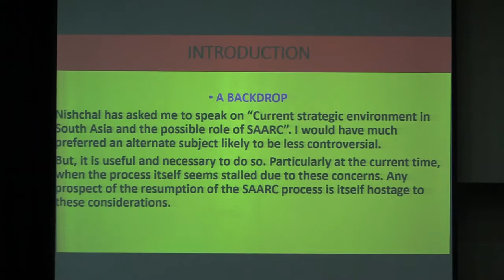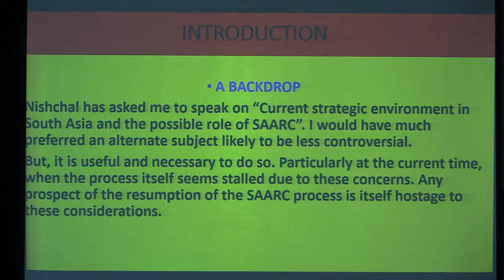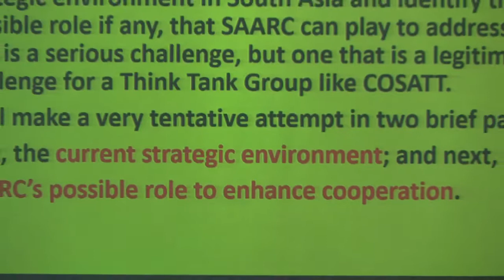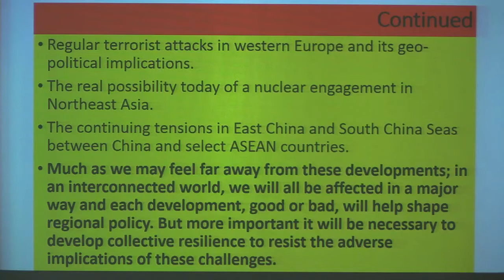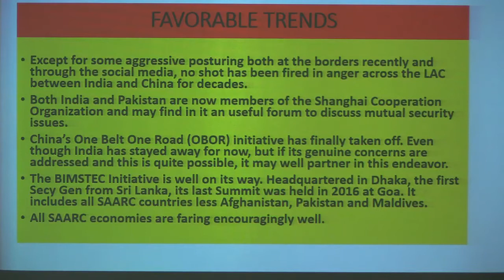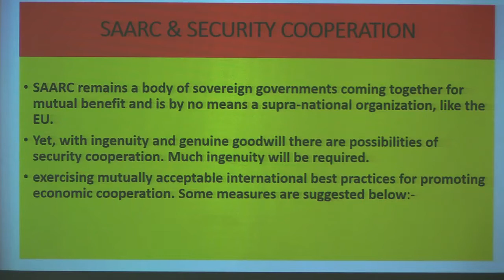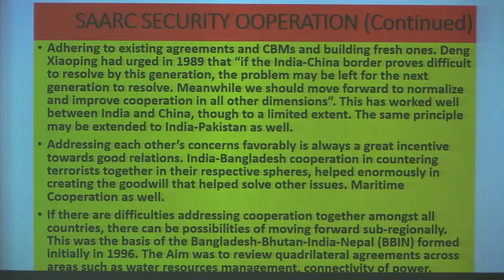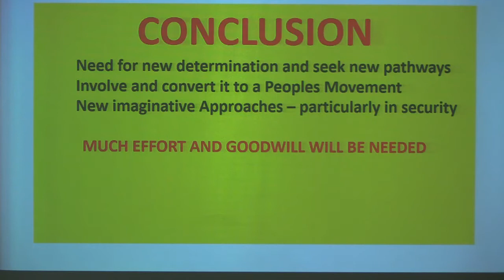ISAS Workshop : Re-Energizing the SAARC Process - Part 2 (21 Aug 2017)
Session I: Current Deadlock in SAARC, Initiatives, Hurdles and Possibilities

Chairperson
Dr Iftekhar A Chowdhury
Principal Research Fellow, Institute of South Asian Studies, NUS; and
Former Foreign Minister of Bangladesh

Major General (Rtd) Dipankar Banerjee
Forum for Strategic Initiatives, New Delhi

Major General (Rtd) A N M Muniruzzaman
President, Bangladesh Institute of Peace & Security Studies (BIPPS)

Ambassador Touhid Hossain
Former Foreign Secretary
Bangladesh

Dr Dinusha Panditaratne
Executive Director, Lakshman Kadirgamar Institute
of International Relations and Strategic Studies, Sri Lanka